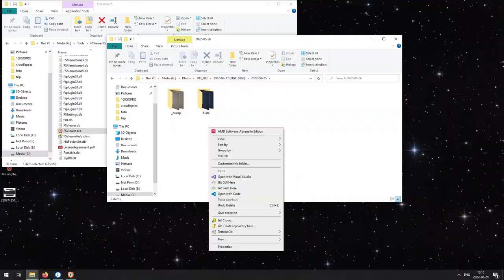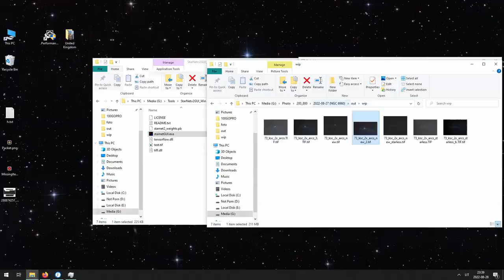Veil nebula capture timelapse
Veil nebula NGC 6960

CC-By Music - "Anima - Overlooking Eternity"

Picture information:
73 * 4min ISO 1600 = 4h 52min
Bias 41

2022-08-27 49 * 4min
31 Flat
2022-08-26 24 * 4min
30 Flat

Equipment used

200/800 Skywatcher Quattro on NEQ-6 Pro
Unmodified Canon 6D,
Off-axis guiding with ZWO ASI 120MM

Software:
Data:
APT (astrophotography tool) , PHD2 (push here dummy 2)
Editing:
DSS (Deep sky stacker) , SiriL, Gimp